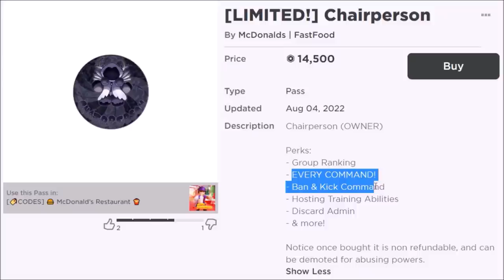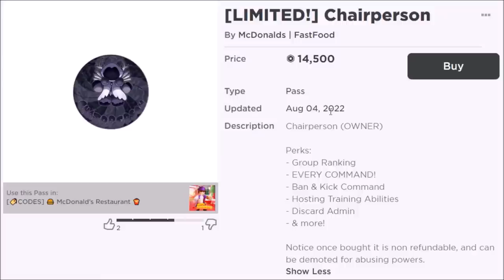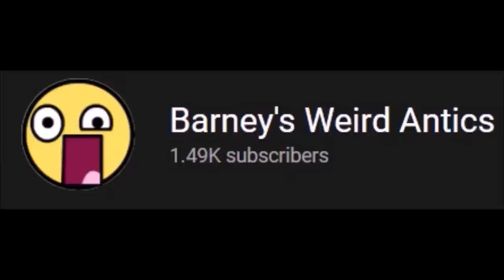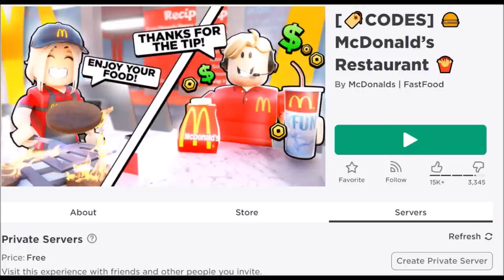TROLLING RUDE WORKERS AT MCDONALD'S!!! - ROBLOX Trolling